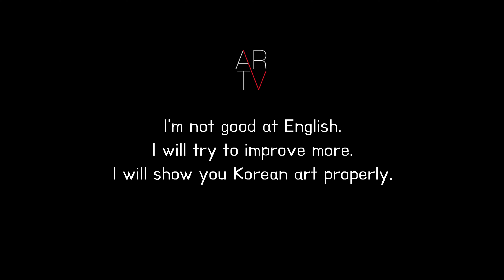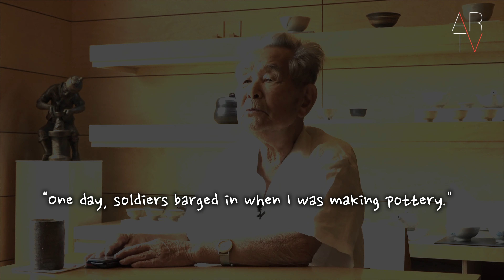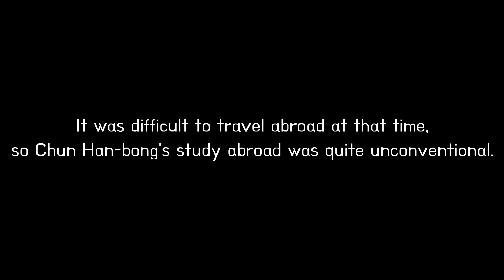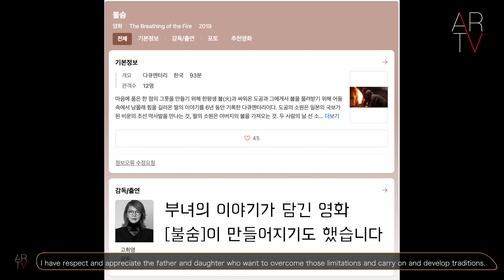The living legend of the ceramic world. Chun Han-bong.(English Version)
Master of Korean traditional pottery. Chun Han-bong.
The tea bowl he made is the best work of art.
Let me explain about him who is continuing the legacy of Korean tradition.